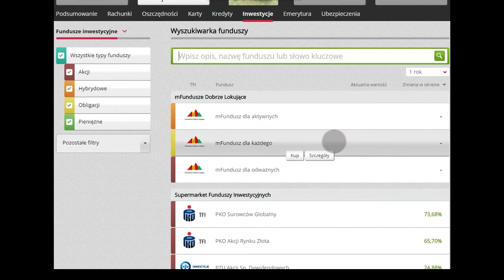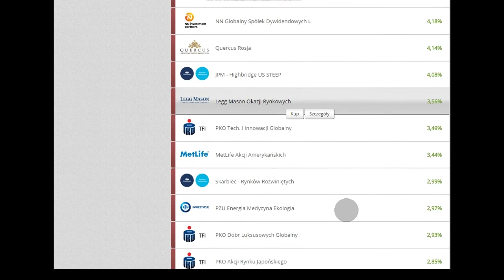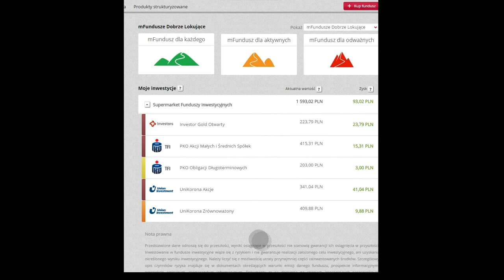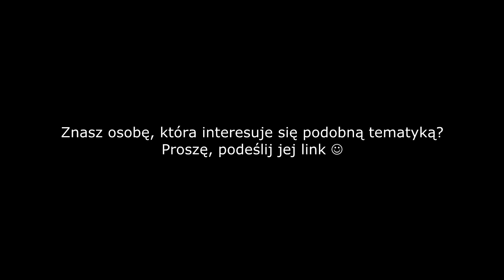Inwestycje #2 Jaką stopę zwrotu wygenerował mój portfel FI w rok?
Zapraszam na kolejny materiał o funduszach inwestycyjnych.
Oceniam w nim swój próbny portfel, który stworzyłem rok temu.

Jestem doktorantem na Uniwersytecie Ekonomicznym w Poznaniu, posiadam licencję maklera papierów wartościowych z uprawnieniami do wykonywania czynności doradztwa inwestycyjnego.

Inwestycjami zajmuje się zarówno od strony praktycznej jak i teoretycznej.

Nota prawna:
Powyższy materiał video stanowi wyłącznie wyraz osobistych opinii autora. Treści zawarte na moim kanale  nie stanowią „rekomendacji” w rozumieniu przepisów Rozporządzenia Ministra Finansów z dnia 19 października 2005 r. w sprawie informacji stanowiących rekomendacje dotyczące instrumentów finansowych, lub ich emitentów (Dz.U. z 2005 r. Nr 206, poz. 1715). Autor nie ponosi odpowiedzialności za jakiekolwiek decyzje inwestycyjne podjęte na podstawie treści zawartych w materiale. Rynki finansowe cechuje zmienność i mimo zachowania należytej staranności wynik inwestycji jest w mniejszej lub większej mierze jest nieprzewidywalny.